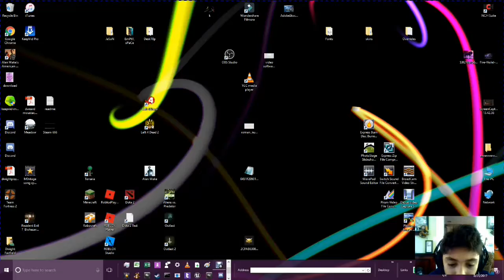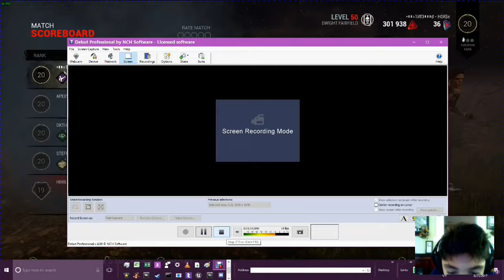Dead By Daylight